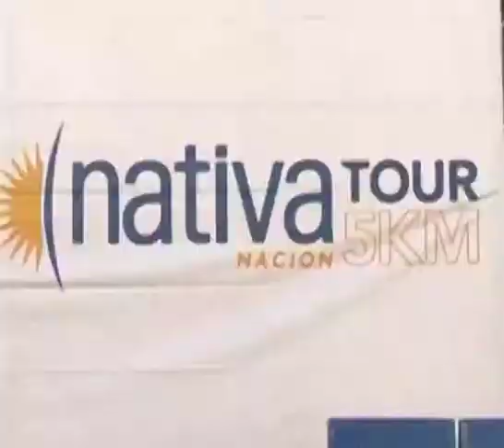NOTA MARATON NATIVA TOURS